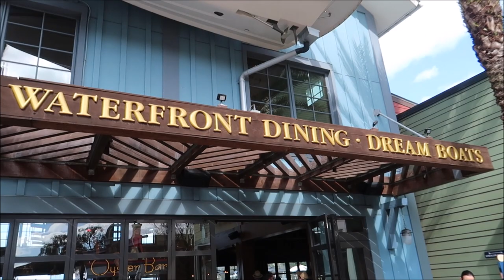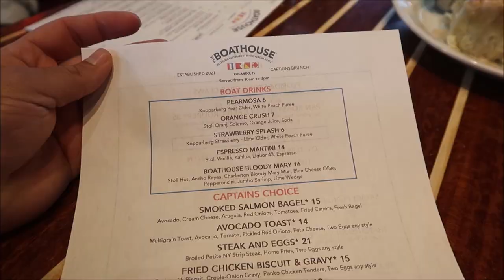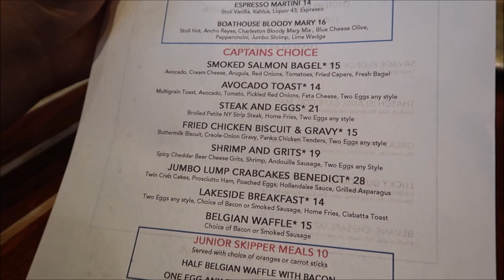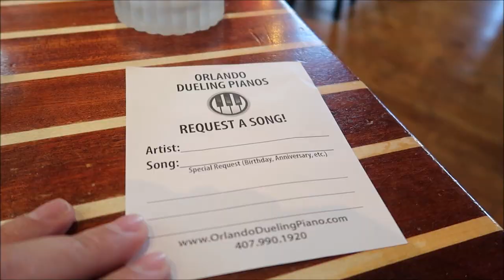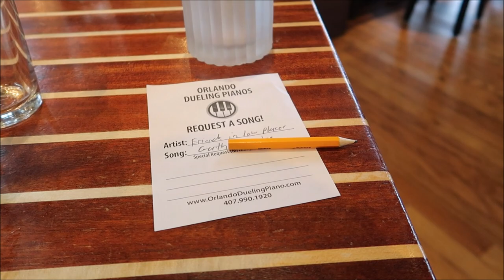NEW Disney Springs Boathouse Brunch | The Captain’s Sing Along Brunch With Dueling Pianos & Mimosas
The BOATHOUSE, where art deco meets nautical, has been rated the #1 Restaurant at Disney by USA Today! We are the first and only restaurant group in the country to have our own Gibsons Blue Star Heritage Angus. For the seafood lovers we have the largest selection of Oysters in Florida and our very own Lucky Dux Oysters grown and harvested solely for The BOATHOUSE.

3211 Vineland Rd
PMB# 244

Tracie Hess

Lee Taylor

 @It's Pat

Jennifer stewart

Donald Ekman

Brian H

Rebecca Anderson

Jenny Walter

Ashley Short

Paul Nutter

Jon May

Lisa A

Tamara Janowski

Jenni

Ian Boldsworth

Kim Wilson

Amy Ambut

Mat Piscatella

Amanda AJ

Heather Ludwig

Bill Barsh

Preston Bman

Bobby Tyning

Sarah

Kirk Hofeling

Janet S.

Sherman_117

Josh

Ashley Whitaker

Stacie Webster

Patricia Jean

Joy Frye

Blake McAskill

Alli Nivison

Britt Graves

Paige Elliott

Paige Elliott

Andrew & Nicole

Chris Yobb

Bronwyn Hayes

Arthur Childs

Monica & Jason

Jane Toney

Jessica Fox

Haley Hospodar

Alexsandra Watson

Troy Parker

Kevin K

The Zimmermans

Tabetha P

Sara Hawkins

Mike & Jen

Eric Eggink

Prinsez54

Elizabeth walsh

Bobby Preteau

Chad Jennings

Chad Jennings

Stacy ludwig

Victoria Thompson

ERNIE NOLTE

Mike Elliott

Kevin Mckendree

Jesse Taylor

Robert Belliveau

Janet Matthews

Tina Spicer

Pamela Kester

Edward Williams

Kayla Barnett

Kristi Mikle

James Connelly

Regina & Michael

MAGI

Ann Kennedy

Jill Burns

Mary Place

Guy Turnquist

Shane Hebert

Christine Beebe

Rachel Warde

Lorraine Bonacorsi

Sheryl Potter

ScubaCat3

Ian

Julie Mauney

Texas Takes

Dawn Fawcett

Chandra Foster

Jesse Burrows

Brock Belinske

Tracey Armstrong

Thomas Young

Lyndsay Newton

David Lay